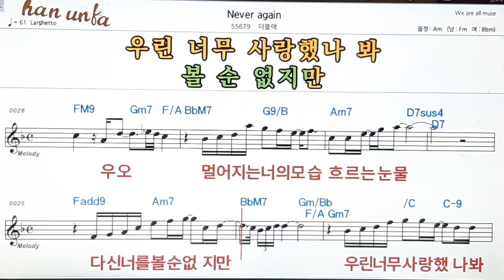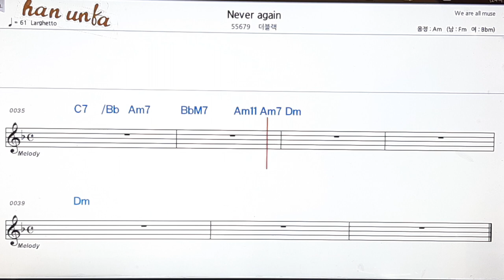Nave again/더블랙👍노래 반주, 코드 악보,가라오케💋Karaoke*Sheet Music*Chord*MR